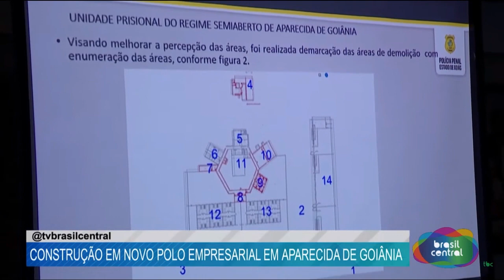CONSTRUÇÃO EM NOVO POLO EMPRESARIAL EM APARECIDA DE GOIÂNIA